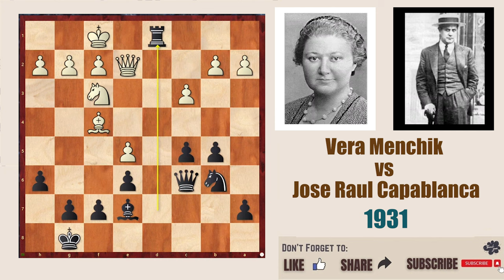Plain Chess 15 || Vera Menchik vs Jose Raul Capablanca, 1931